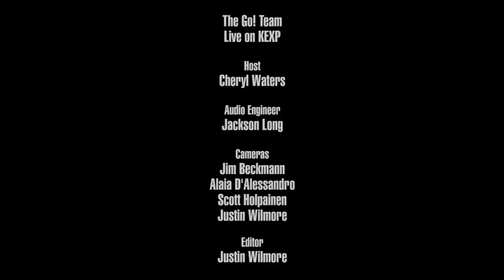The Go! Team - All The Way Live (Live on KEXP)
presents The Go! Team performing "All The Way Live" live in the KEXP gathering space. Recorded March 30, 2018.

Audio Engineers: Jackson Long & Kevin Suggs